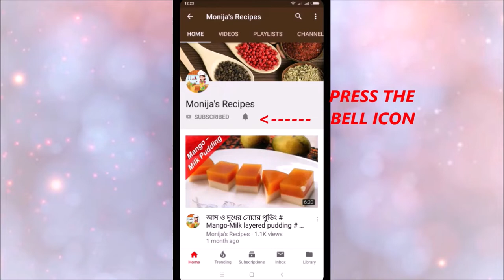আম সাবুদানার ঠান্ডা ঠান্ডা ডেজার্ট না খেলেই মিস# Mango sabudana drink# Mango dessert recipe